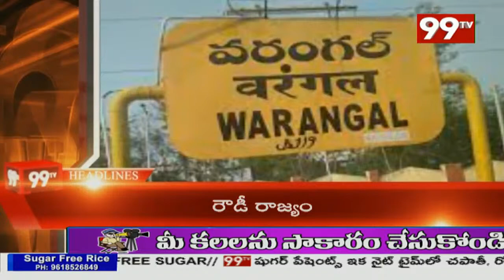5PM Headlines | Latest News Updates | 99TV Telugu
5PM Headlines | Latest News Updates | 99TV Telugu